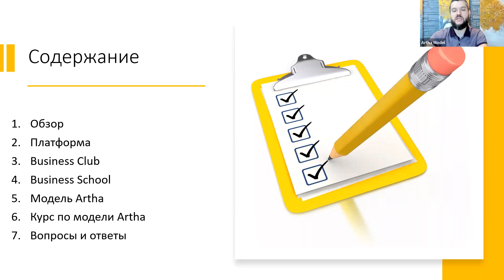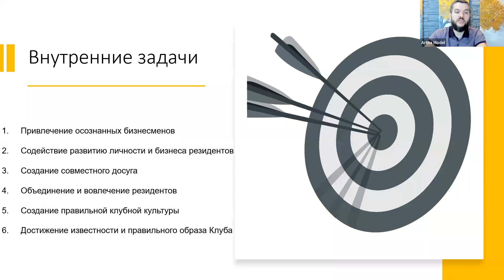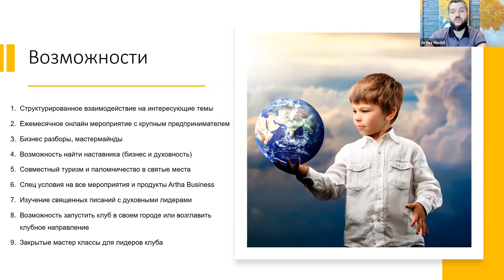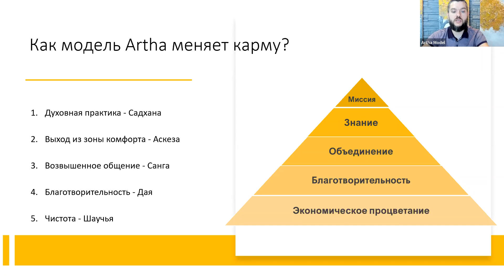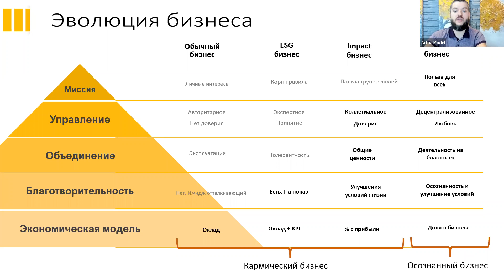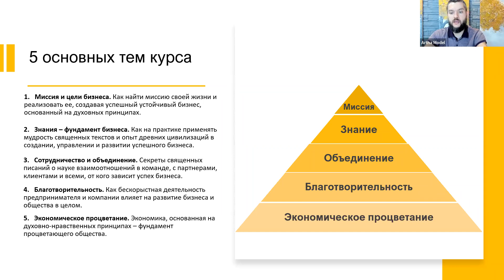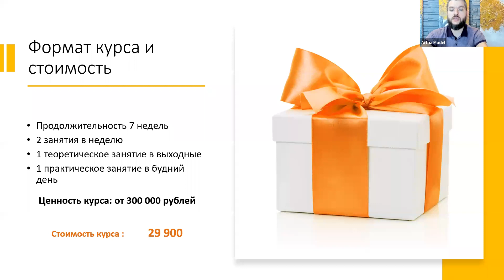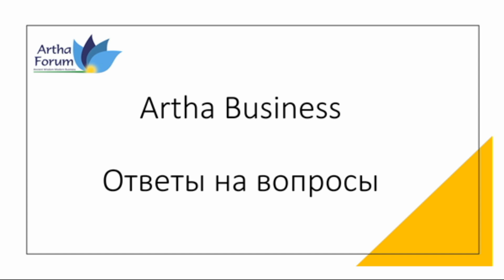Ответы на вопросы / Artha Business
🤓Нам задают много вопросов от том,

❓что такое Осознанный бизнес,
❓как совмещать бизнес и духовность,
❓что из себя представляет Artha модель бизнеса и
❓как она работает, а так же
❓что из себя представляет курс по этой модели,
❓как он организован и
❓что он даст на практике

🤔Если вам тоже это интересно, пожалуйста, смотрите видео.